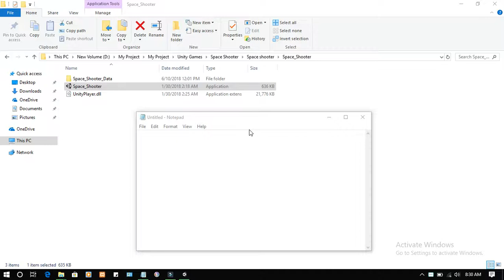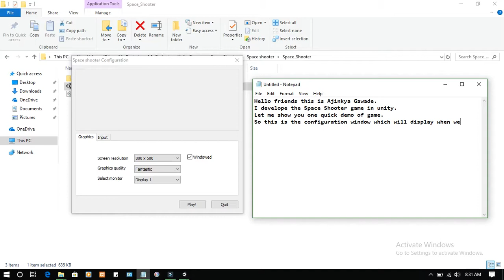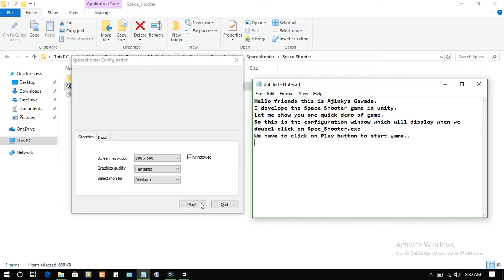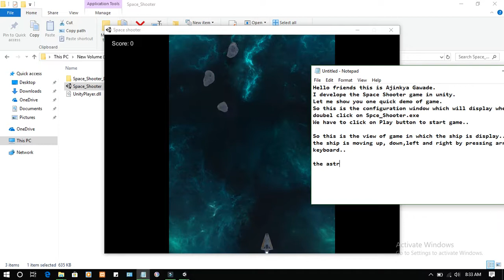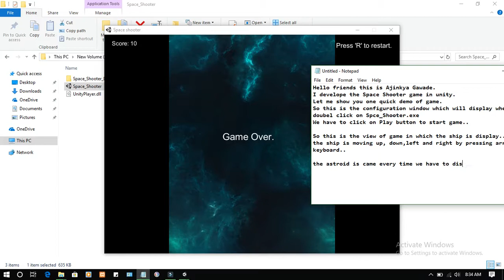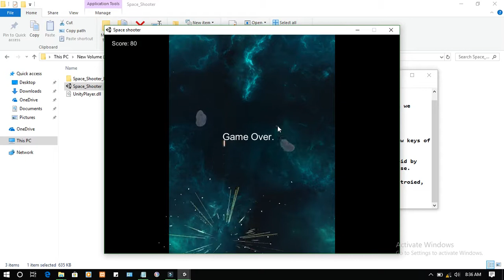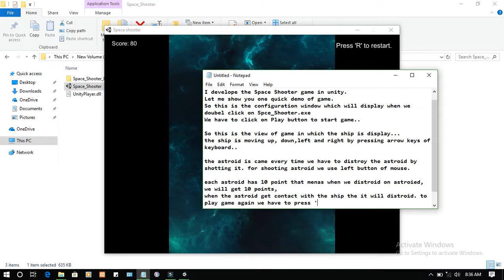Space Shooter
This is the Space shooter game developed in unity software.
This is fun game, In which we have to destroyed and collect points. Each asteroid have the 10 points.
My English is not good, so please excuses.